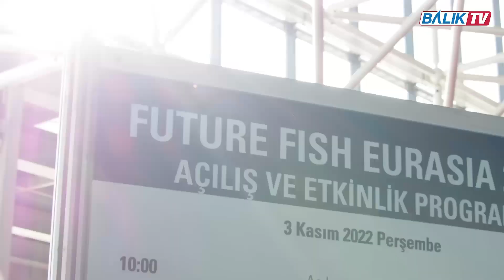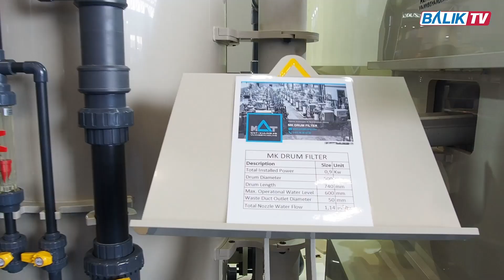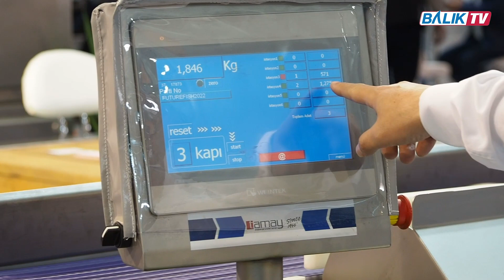Prof.Dr.Vahdet Ünal "Denizler ve balık stokları dünya mirasıdır. Korumak zorundayız...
Sürdürülebilir balıkçılık, geleneksel kıyı balıkçılığı ve Amatör Olta Balıkçılığı konularındaki çalışmalarıyla tanıdığımız Ege Üniversitesi Su Ürünleri Fakültesi Öğretim Üyesi Sn. Prof.Dr. Vahdet Ünal Hocamızla balıkçılığımızı konuştuk.
Adnan Kasapcı

Balık TV "Sektörün ve Balıkçının Sesi"

İyi seyirler...